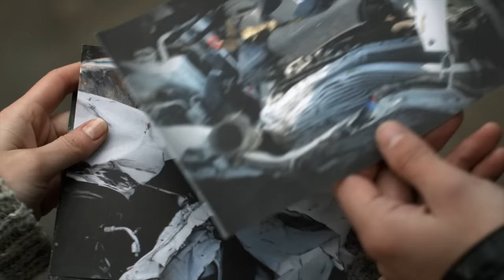▶️ Stepmother's tales 1 - 2 episodes - Romance | Movies, Films & Series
STEPMOTHER'S TALES 1 - 2 episodes watch online (romance, melodrama)
💬 ABOUT THE FILM STEPMOTHER'S TALES ⏷
STEPMOTHER'S TALES